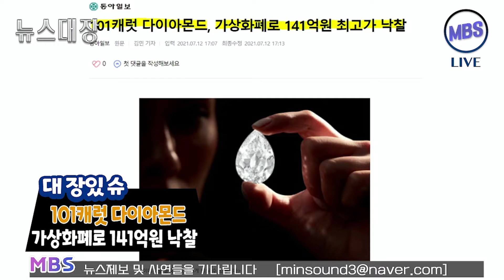신호등 이긴 강아지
안녕하세요 MBS 방송의 뉴스대장 2부 대장있슈입니다.